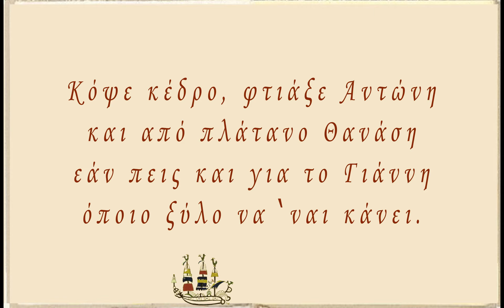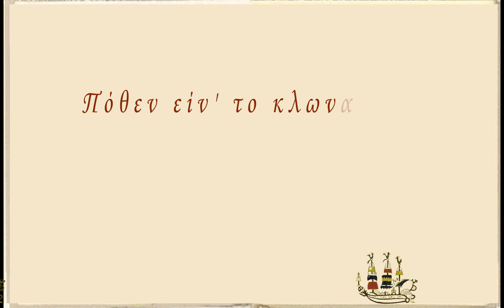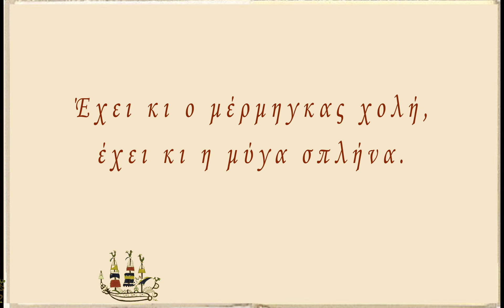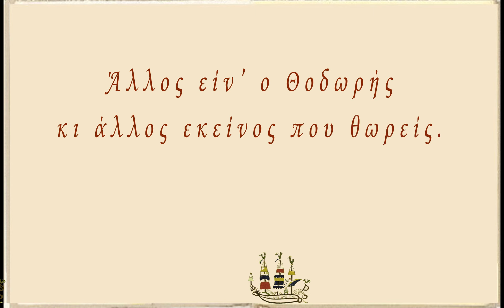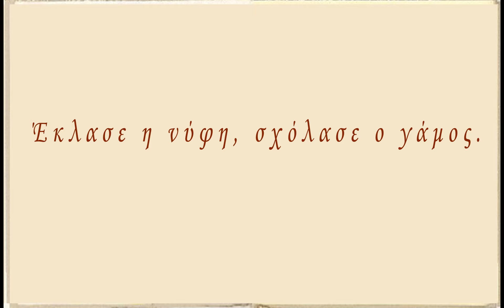33 ελληνικές παροιμίες Γ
Μουσική

Γιάννης Κωνσταντινίδης  3 Χοροί από τους 8 Ελληνικούς Νησιώτικους Χορούς, για 2 πιάνα).